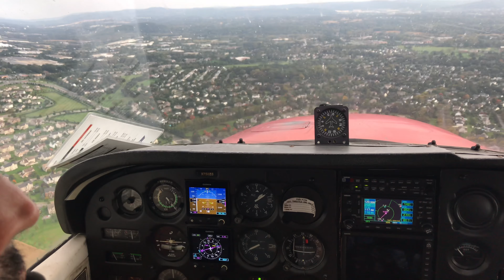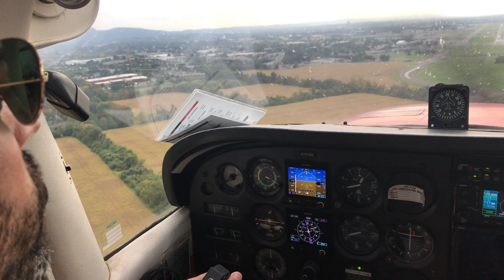N758ES LANDING AT EASTON BY RAN PASKAL